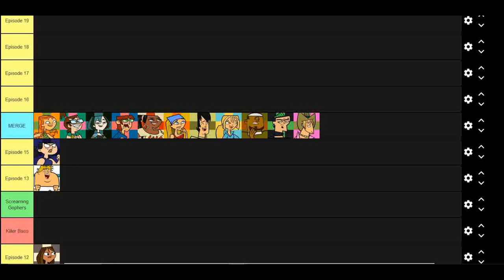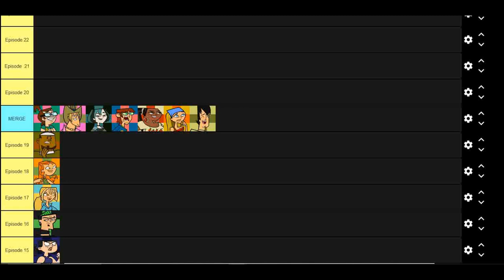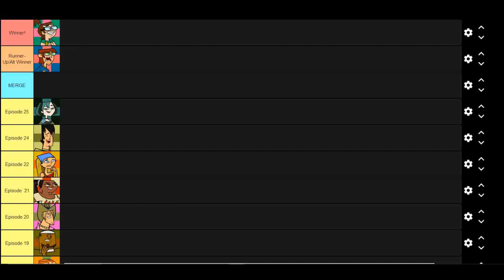How Can Beth Win Total Drama Island?